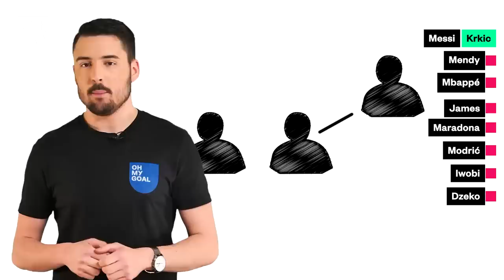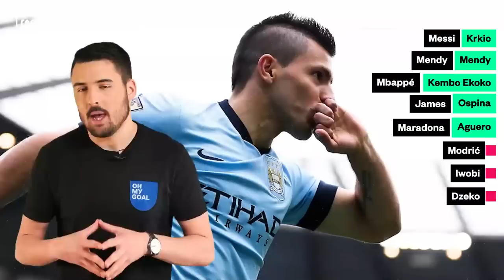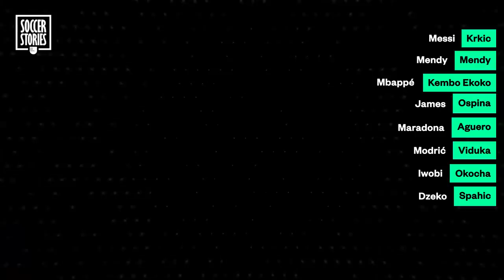Ces joueurs sont de la même famille et vous ne le saviez pas | Oh My Goal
Deux cousins s'affrontent en demi-finale de la Ligue des Champions : Ferland Mendy au Real Madrid et Édouard Mendy à Chelsea. Le football nous offre de nombreuses belles histoires de famille, comme les frères Boateng ou les frères Kolo et Yaya Touré que vous connaissez tous ! Mais de nombreux footballeurs professionnels comme Messi et Bojan ont des liens de parenté que vous ne connaissiez pas, découvrez-les !